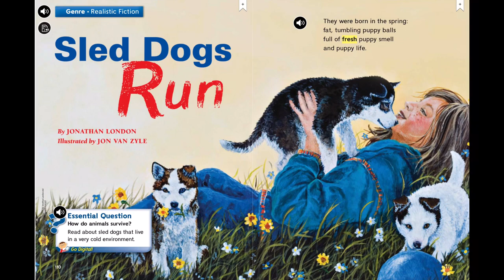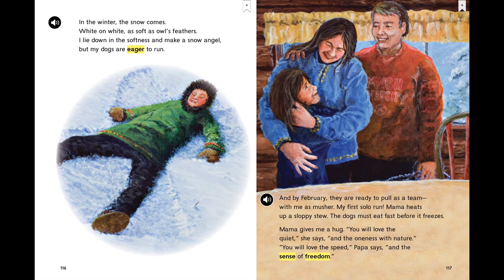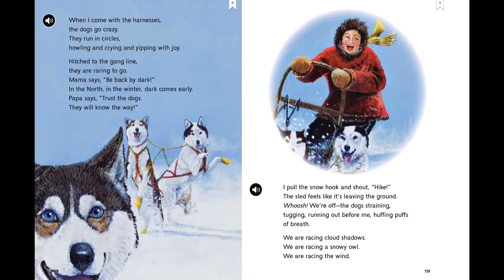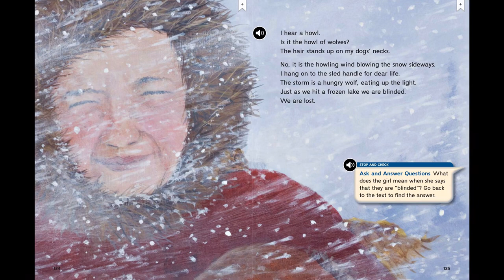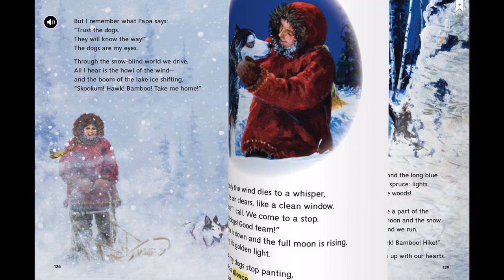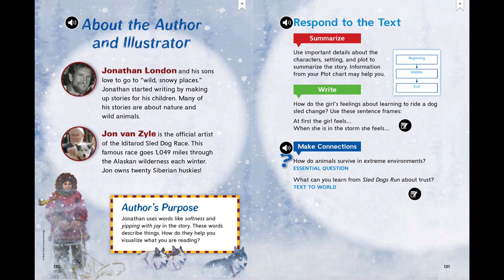Sled Dogs Run